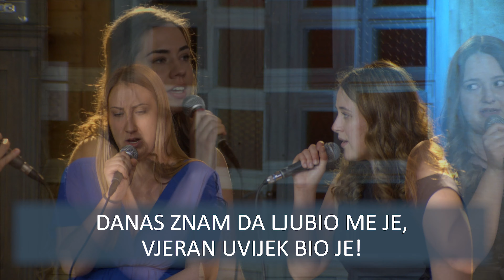On je uvijek bio tu [Melodije nade]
Pjesma: On je uvijek bio tu